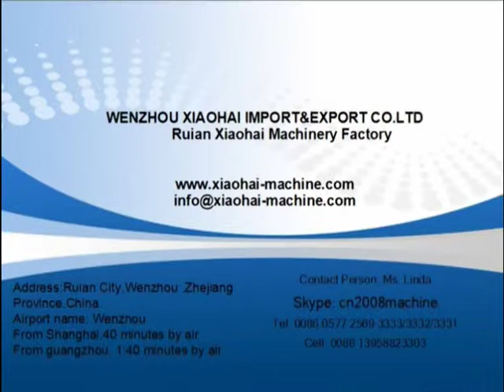coffee cup lid ,cover forming,make the hole in one time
1. can make all kinds of cup lid.